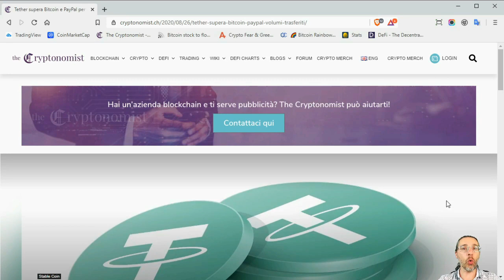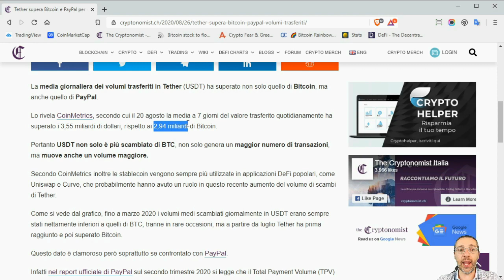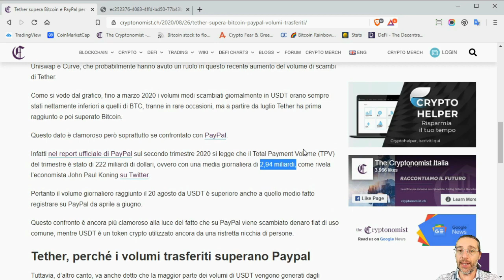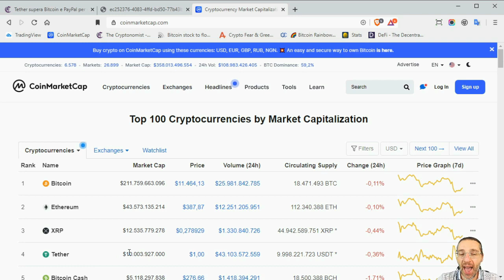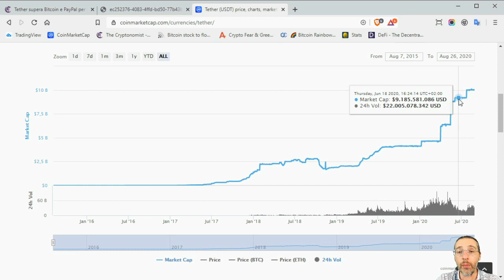PayPal superato dal crypto-dollaro di Tether!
Negli ultimi giorni il volume medio trasferito ogni giorno con USDT ha superato quello di PayPal!
Si tratta di 3 miliardi e mezzo di dollari movimentati ogni giorno con Tether (USDT), contro i meno di 3 di PayPal.
Inoltre la crescita di USDT quest'anno è stata notevole, visto che fino a marzo non aveva mai superato il miliardi di volume medio giornaliero, tranne un singolo picco isolato a fine 2019, e fino a luglio non aveva mai superato i 2 miliardi.
Questa crescita probabilmente continuerà nei prossimi mesi o anni, soprattutto quando verrà rilasciata la nuova versione di Ethereum che renderà le transazioni più economiche.